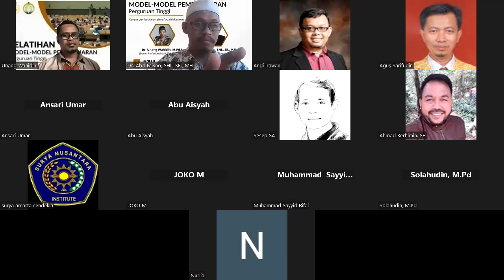Pengantar Urgensi Metode Pembelajaran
Pengantar Urgensi Metode Pembelajaran bersama Dr. Misno, SHI., SE., MEI pada Ahad, 14 Mei 2023.